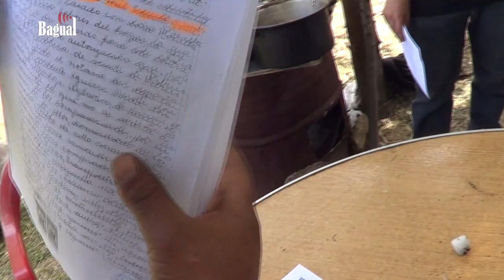Reivindicación territorial Comunidad Autónoma Michillanca, Los Molinos